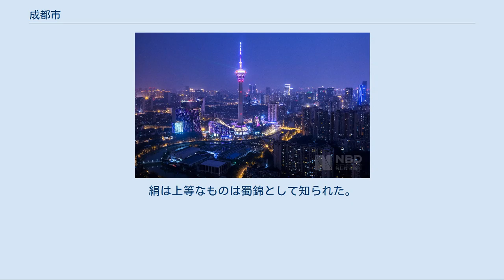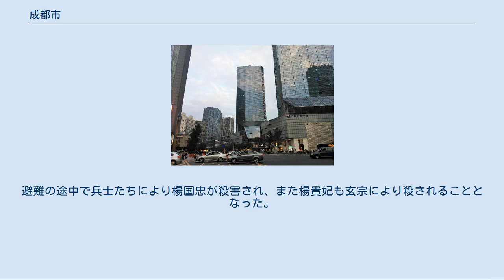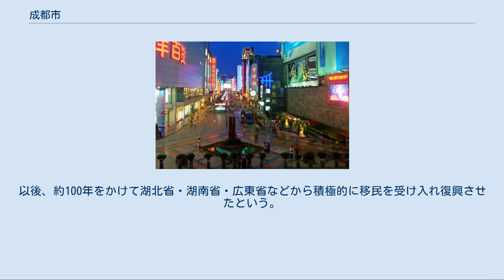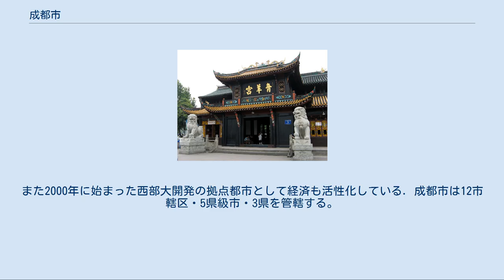成都市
成都市の位置 成都市にはパンダの繁殖基地がある 成都 九眼桥 太古里 东大街 成都市の地下鉄 望江楼 Taikooli 成都市の木 銀杏（四川大学） 成都市の花 木芙蓉 成都市（せいとし/チェンドゥし、簡体字: 成都市、拼音: Chéngdū、英語: Chengdu）は、中華人民共和国四川省の省都であり、副省級市。
豊かな成都平原の中にあって古くから『天府の国』と呼ばれてきた。
唐の時代から蜀錦を産出するため錦城の別称を持ち、また芙蓉の花を市花とするところから蓉城の別称ももつ。
 成都平原の中央にあり、岷江支流の錦水に沿う。
西部には龍門山脈が屹立する。
中国西南部の要衝である。
 成都市区から30キロの広漢市では、仮面で有名な数千年前の王国三星堆遺跡が発掘されている。
 歴史時代においては、三国時代に蜀の都となったほか、4世紀初頭、巴氐の李特が占領して成都王を称し、成漢が建てられた。
五代十国時代には前蜀・後蜀の都となった。
 唐代に成都は、蜀地方が温暖な地方で水運が開け、隋末の戦乱もなかったため、発展した。
特産品としては、養蚕、絹と紙が存在した。
絹は上等なものは蜀錦として知られた。
また、成都では毎年春に『蚕市』と呼ばれる市が城内各地に立てられ、人々は群がったと伝えられる。
紙は品目も多く、質も優良で名産地として知られていた。
特に、『薛濤箋』という唐代の妓女の名を冠した紙は有名であった。
成都も人口が約50万人いた。
その時に揚州と成都は特に発展した商業都市であり、『揚一益二』と言われ、文人たちの楽園として知られていた。
 安禄山の攻撃に、玄宗たちは成都へと避難を余儀なくされる。
避難の途中で兵士たちにより楊国忠が殺害され、また楊貴妃も玄宗により殺されることとなった。
国内が混乱する中の756年、玄宗は皇太子の李亨に位を譲り太上皇となった。
安史の乱終結後、長安に戻った玄宗は半軟禁状態となり、762年に崩御した。
 宋代に成都の商業が発展し、以後四川あるいは西南中国の中心地となる。
明代には四川布政使が駐在し、清代の1654年、四川布政使司が四川省に改称され、正式に四川省が成立した。
また明末期の農民反乱軍の首領で大西皇帝を称した張献忠の拠点となったが、張献忠による人口の9割を超えるほどの殺戮と、清初期の抵抗運動や軍の反乱などにより清前半までは荒廃が続いた。
以後、約100年をかけて湖北省・湖南省・広東省などから積極的に移民を受け入れ復興させたという。
 1928年国民政府は成都市を成立させ、四川省の省会（省政府所在地）とした。
1949年成都が解放されると、川西行署所在地となり、1952年四川省は復活、成都も省会に復した。
1989年、副省級市に昇格。
 成都は歴史的遺産が豊富で、1982年には国家歴史文化名城に指定されている。
また2000年に始まった西部大開発の拠点都市として経済も活性化している. 成都市は12市轄区・5県級市・3県を管轄する。
 川西行署区成都市[編集] 川西行署区温江専区[編集] 四川省成都市[編集] 四川省温江地区[編集] 1月の平均気温は5.7℃、7月の平均気温は25.3℃、年平均気温は16.2℃、年降水量は564.1mmである。